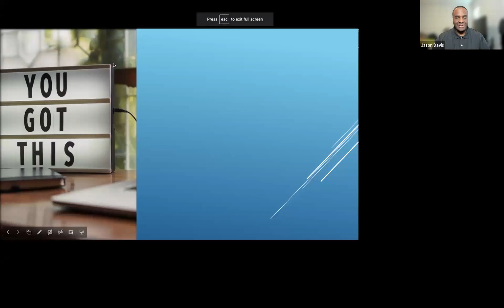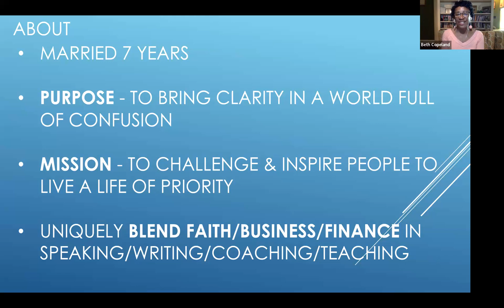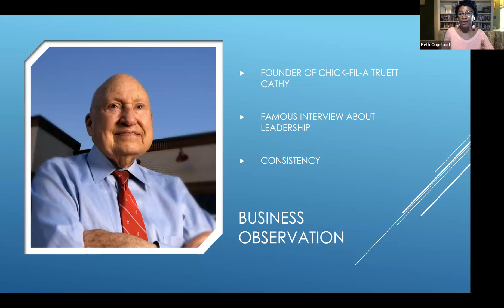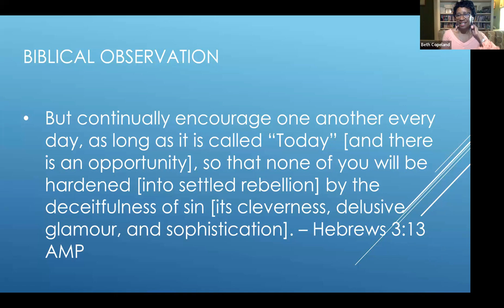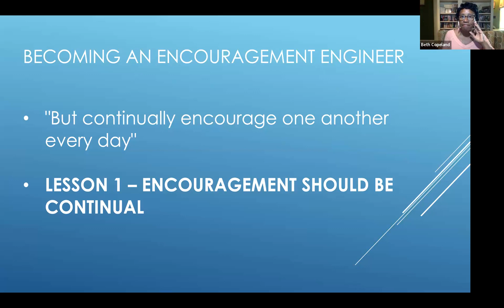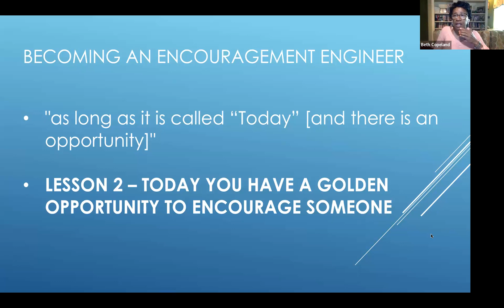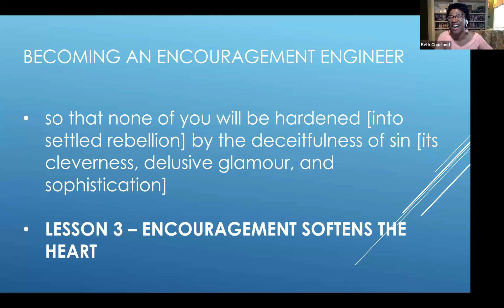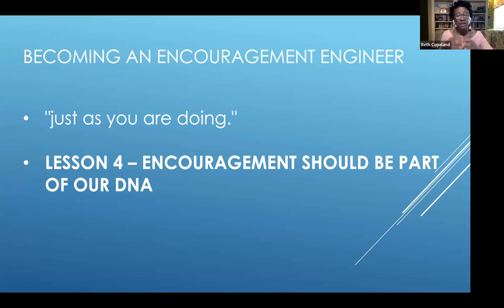Georgia Christian Business Network Take Charge Tuesday | Jason Davis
Georgia Christian Business Network Take Charge Tuesday | Jason Davis | E2: Becoming An Encouragement Engineer

Our guest speaker on Take Charge Tuesday is Jason Davis, Stewardship Coach and Founder of Jericho Force Enterprises. Jericho Force helps Kingdom business owners take the stress out of money so they can live a more peaceful quality of life.

Jason has 4 points for us today:

1. Encouragement should be continual
2. Today you have a golden opportunity to encourage someone
3. Encouragement softens the heart
4. Encouragement should be part of our DNA

Linktree (Social Media and book links)
Podcast (The Fortified Life Podcast)